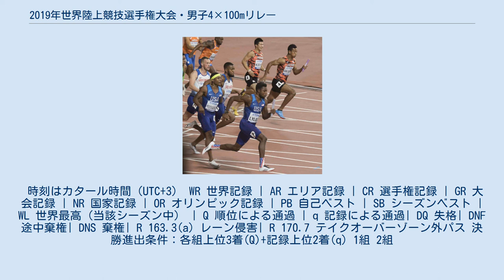2019年世界陸上競技選手権大会・男子4×100mリレー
第17回世界陸上競技選手権大会男子4×100mリレーは、カタール・ドーハのハリーファ国際スタジアムを会場に、2019年10月4日に予選、10月5日に決勝が行われた。
アメリカ合衆国がシーズン世界最高かつアメリカ新記録の37秒10で金メダル、イギリスがヨーロッパ記録の37秒36で銀メダル、日本がアジア記録の37秒43で銅メダルをそれぞれ獲得した。
 予選は現地時間の10月4日21時5分から行われた。
1組の開催国カタールが棄権し、2組15国の参加により行われた。
決勝進出条件は、各組上位3国と記録上位2国の計8国であった。
 予選1組は第5レーンのアメリカと第6レーンのイギリスが早々に抜け出し、最終コーナー通過の時点までこの2国が先頭を争う展開となった。
しかし、アメリカは3走マイク・ロジャースと4走クレイボン・ギレスピーのバトンパスのタイミングが合わず、危うくテイクオーバーゾーンを超過しかかり失速。
シーズン世界最高の37秒56を記録したイギリスが1着で予選通過、2着にブラジルが入り、3着でゴールインしたアメリカはビデオ判定の結果4走へのバトンパスはゾーン内と認められ、着順での決勝進出を決めた。
 予選2組は上位チームの競り合いとなり、4走へのバトンパス時点では第6レーンのフランスがわずかにリード、これを南アフリカ・日本・中国の順で追う形となった。
アンカー勝負でフランスを逆転した南アフリカのアカニ・シンビネが、日本のサニブラウン・アブデル・ハキームとの競り合いを制し1着で予選通過。
日本が2着に入り、中国はアンカー謝震業が最後にフランスのムハマドゥ・ファルを抜き逆転で3着に入った。
 予選2組終了の結果、2組4着のフランスと2組5着のオランダが記録順で残り2枠の決勝進出を決めた。
2組5着のオランダと6着のカナダは、記録は同じ37秒91ながら、より精密な計測の結果0秒005差で着順が決まり、カナダは予選敗退となった。
カナダの記録37秒91は1組3着で予選通過を果たしたアメリカの38秒03を上回っており、37秒台の記録で決勝に進めないのは4×100mリレー史上初のことであった。
予選終了後、1組4着のイタリアは改めてアメリカのリレーゾーン超過による失格を訴えて抗議し、またカナダも、アメリカが失格の場合タイムで上回る自国に決勝進出の権利が与えられるべきだと抗議したが、審議の結果アメリカのバトンパスは正常と判定され、両国の抗議は却下された。
 決勝は現地時間の10月5日22時15分から行われた。
予選からオーダー変更を行ったのは、2レーンのフランス（4走：ムハマドゥ・ファル → クリストフ・ルメートル）、4レーンの日本（1走：小池祐貴 → 多田修平）、8レーンのアメリカ（4走：クレイボン・ギレスピー → ノア・ライルズ）、9レーンの中国（4走：謝震業 → 別舸）の4か国であった。
 レースは、アメリカの1走クリスチャン・コールマンがスタートダッシュに成功しアメリカが先行。
日本の多田も好スタートを切った。
フランスは1走と2走のバトンパスに失敗し途中棄権した。
4走へのバトンパスの時点でアメリカ、日本、イギリスの順となり、アメリカの4走ライルズがさらにリードを広げて1着でゴール。
アメリカ新記録かつ世界歴代2位の37秒10で、この種目で2007年大阪大会以来の金メダルを獲得した。
最終ストレートでイギリスのネサニエル・ミッチェル＝ブレークが日本のサニブラウンを逆転し、37秒36のヨーロッパ記録で銀メダル。
日本も37秒43でアジア記録を更新し、銅メダルを獲得した。
オランダは6番手でゴールラインを越えたが、リレーゾーン超過により失格が宣告された。
 本種目の結果、決勝レースを完走した6か国が2020年東京オリンピックにおけるこの種目の出場権を獲得した。
 時刻はカタール時間（UTC+3） WR 世界記録 | AR エリア記録 | CR 選手権記録 | GR 大会記録 | NR 国家記録 | OR オリンピック記録 | PB 自己ベスト | SB シーズンベスト | WL 世界最高（当該シーズン中） | Q 順位による通過 | q 記録による通過| DQ 失格| DNF 途中棄権| DNS 棄権| R 163.3(a) レーン侵害| R 170.7 テイクオーバーゾーン外パス 決勝進出条件：各組上位3着(Q)+記録上位2着(q) 1組 2組